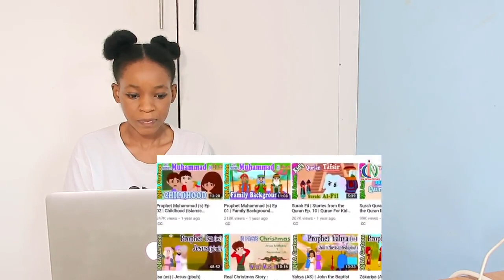Should Muslims celebrate Easter? Surprising 10 facts! | REACTION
📖 REACTION DEFINITION:

. re·ac·tion
rēˈakSH(ə)n/
noun

Fanny&jessy
Haspolat-lefkosa,via mersin 10,Turkey (cyprus international university)
mersin, turkey,99010